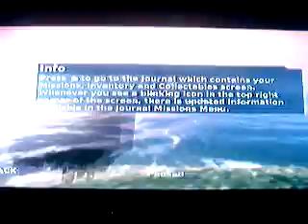riddick assult on dark athena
me playing riddick assault on dark Athena